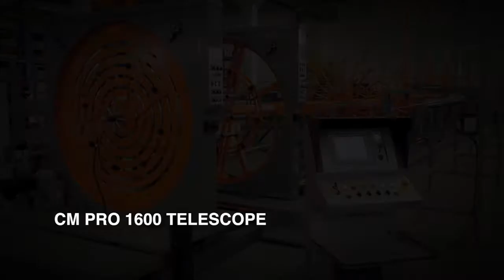CM PRO 1600 Telescope - Cage Assembling Machine - Schnell Spa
Cage making machine for the production of round cages with welded spirals and pre-set pitch. The machine is characterized by a reduced longitudinal length. The welding process is performed by a mobile unit and the bar loading zone is a telescope, for this reason, during the welding operation, the length decreases while the welding head moves forward.